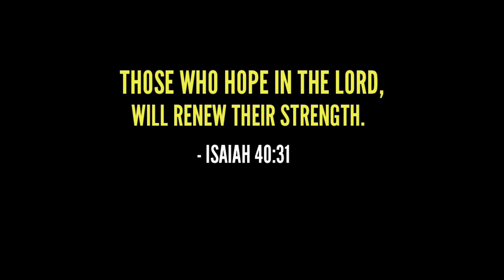Buendia - Sucat Parañaque | Suzuki Dzire | @brianbetechannel | Roadtrip | Philippines